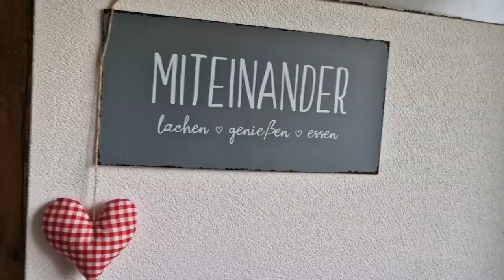Gschänkti Genderbüebu Bloda von Adi Zurkirchen - Albig Anderscht